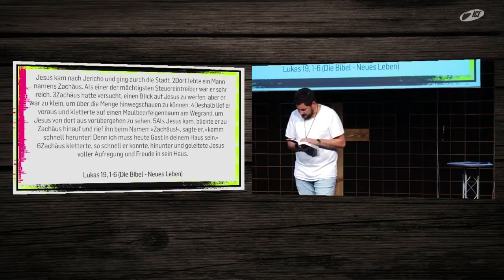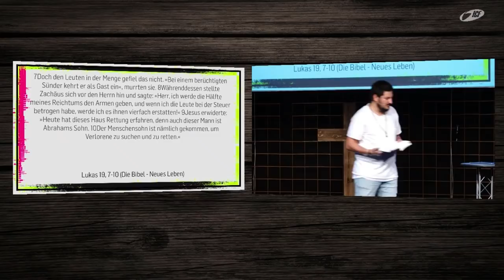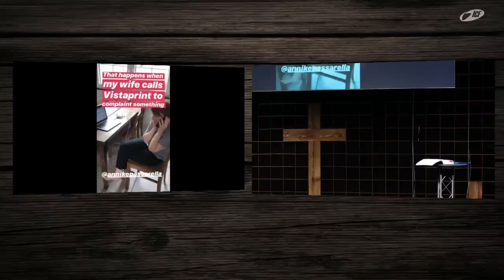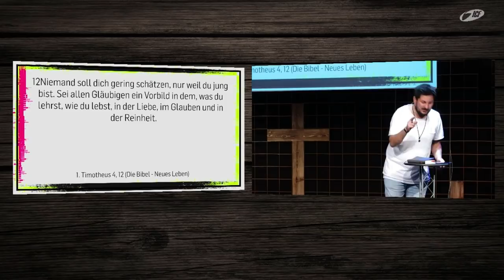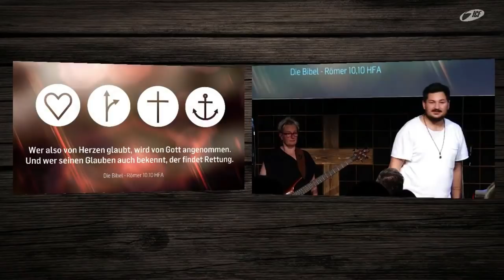Komm nicht mehr in die Kirche - Prägende Momente (Alessio Passarella | ICF Singen/ICF VS-Villingen)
Wie oft warten wir auf den perfekten Moment oder auf den großen Durchbruch?
Der größte Durchbruch war schon: Am Kreuz! Alessio Passarella spricht in seiner Predigt über "prägende Momente" - warte nicht auf den perfekten Moment, sondern mach' den Moment perfekt!

Bibelstellen:
Lukas 19, 1-10
1. Petrus 3, 15
1. Timotheus 4, 12